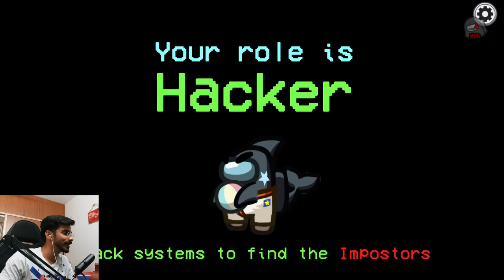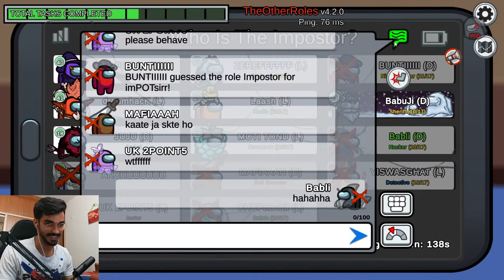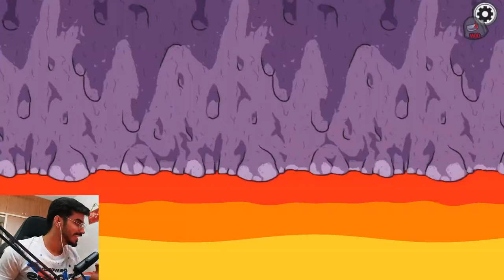AMONG US NIGHT WITH S8UL !insta !loco